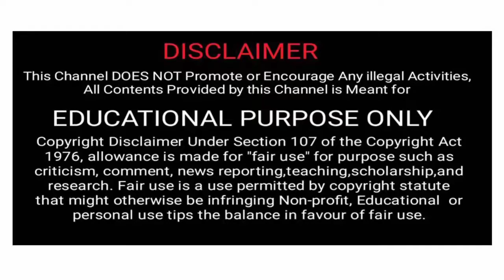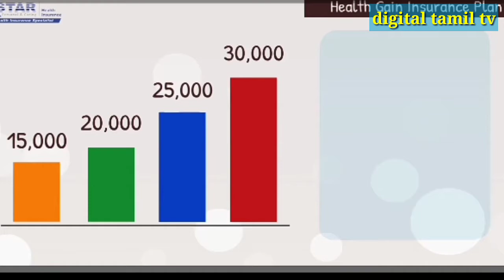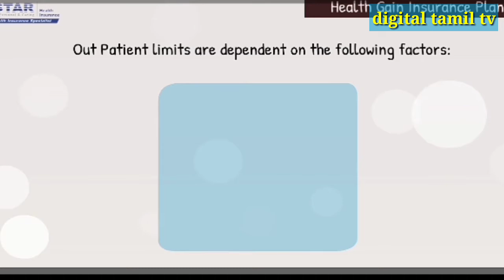Star Health Gain Insurance Policy